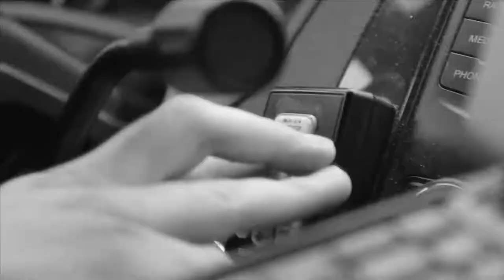Holiday DWI Enforcement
Extra patrols will be out looking for impaired drivers on Minnesota roads during the holidays, so plan for a sober ride.